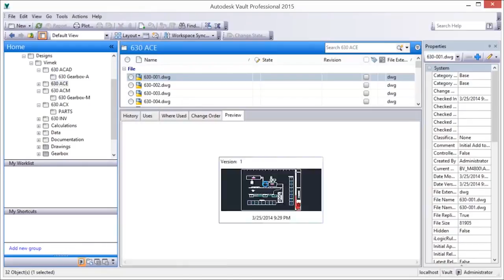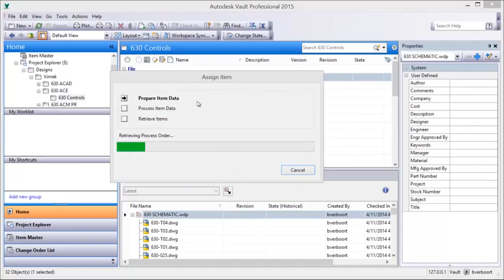Autodesk Vault Professional for AutoCAD Electrical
Take control of the relationships and resulting Bill of Materials within your AutoCAD Electrical drawings! Use Vault Professional to maintain and index all of the data and references across your electrical designs, then extend that information out into your business by integrating Vault Professional's Item Master with other software systems within your company.